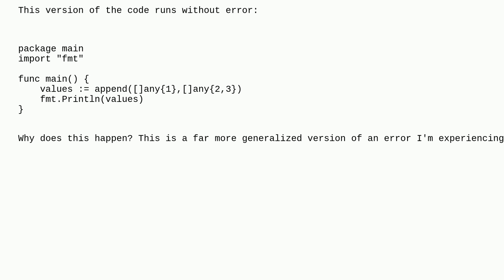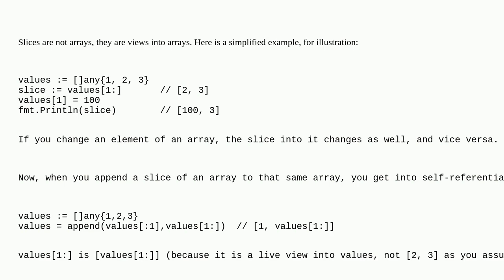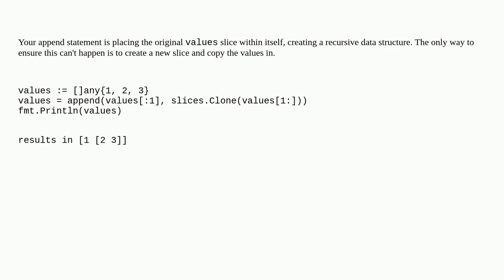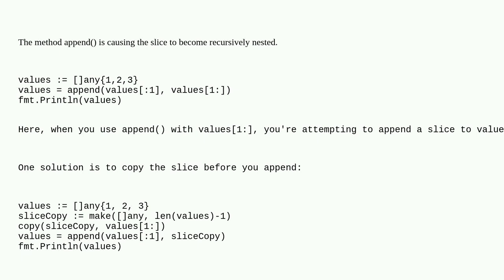Why does printing a variable in Go cause a stack overflow?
A special thanks goes out to the awesome community

  go